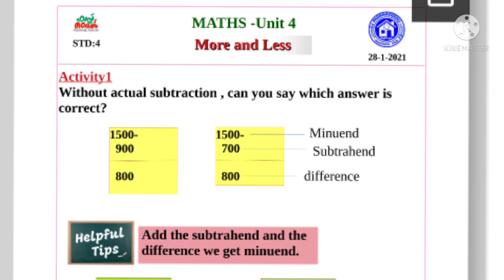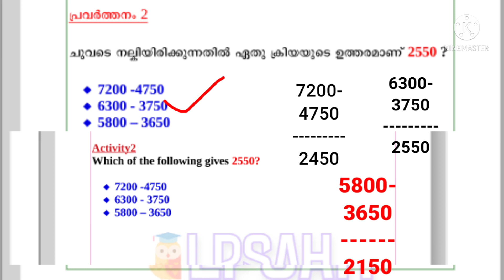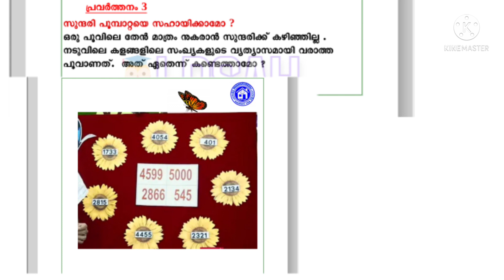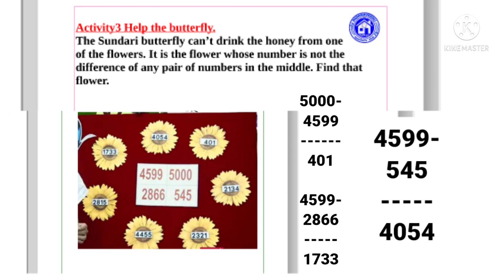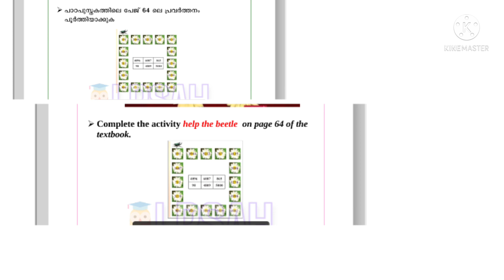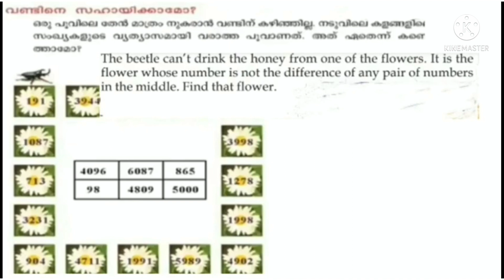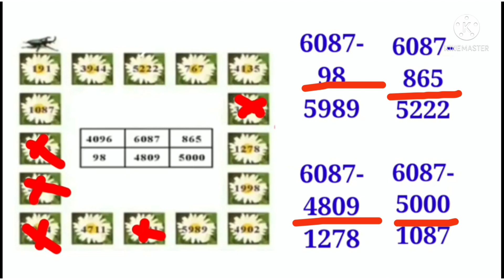class 4 maths padanaveed school worksheet 18/1/22